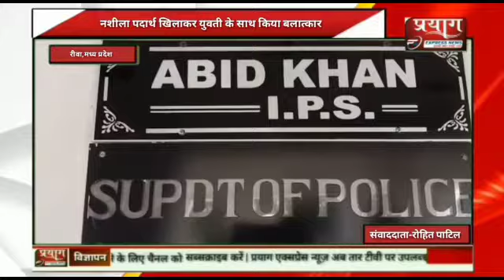नशीला पदार्थ खिलाकर युवती के साथ किया बलात्कार